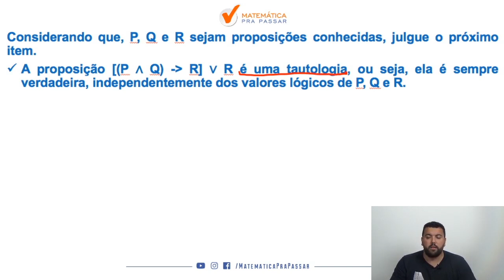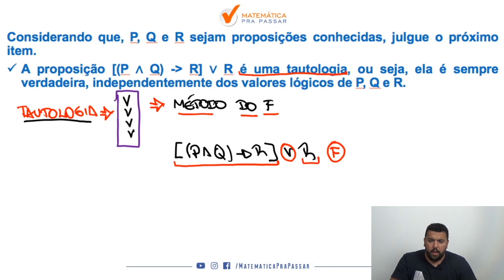Raciocínio Lógico para INSS |Dica 92| Aprenda tautologia de uma vez